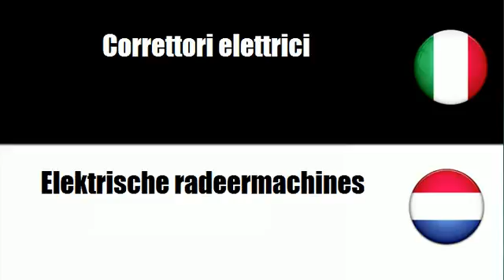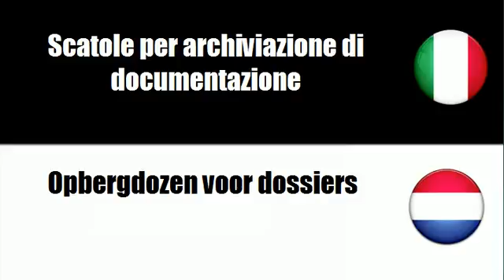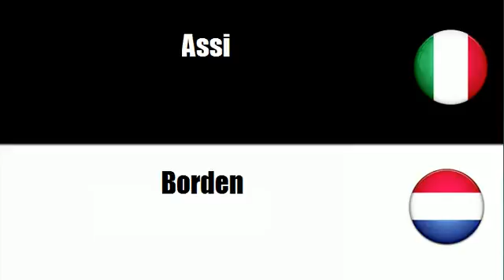Imparare il vocabolario Olandese # Argomento = Cancelleria